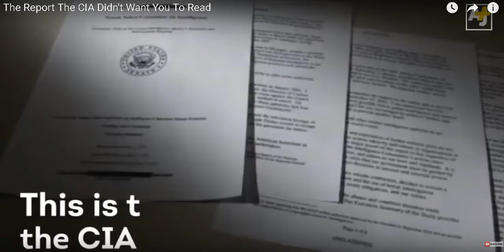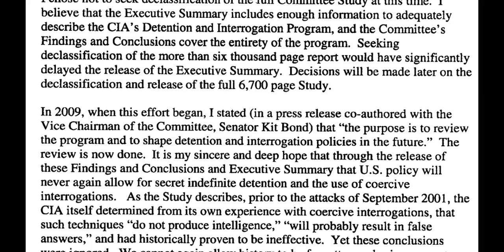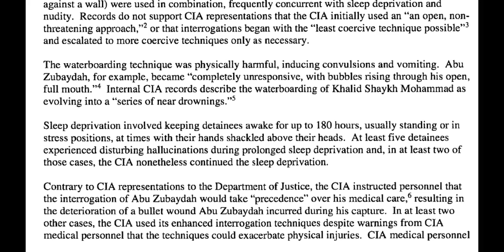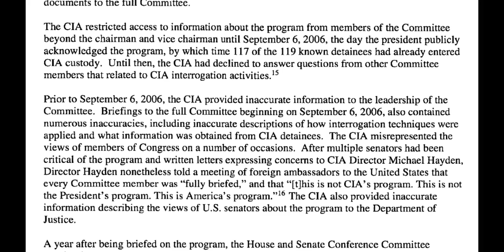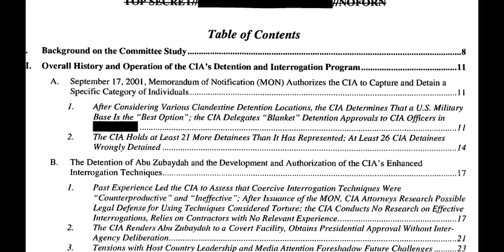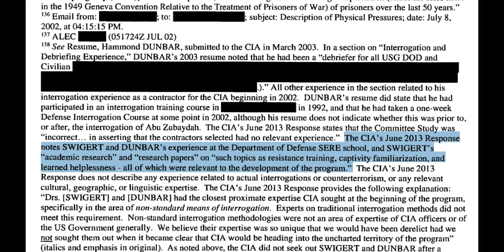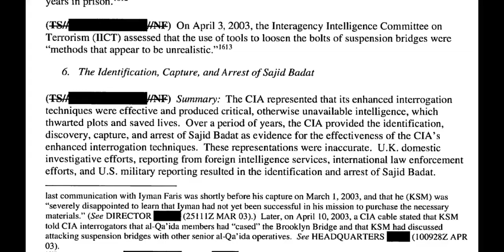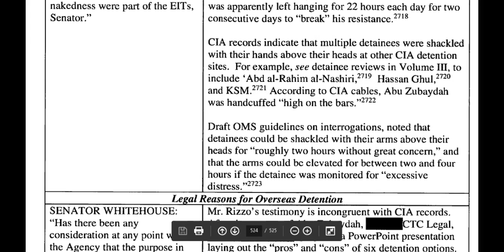CIA PSYOPS - Confession of Failed Foreign Policy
Somehow this is third time I have had to re-upload this video and this data. Two times Youtube removed the audio from this uploaded video.  Someone is not happy about what is being said by this CIA Clandestine Service Officer and the fact I am showing contents of an open source report on torture for the world to review and see for themselves.

Let's hope it stays up this time!?